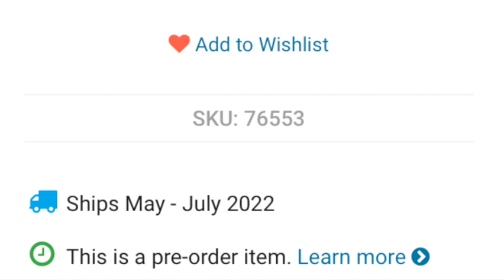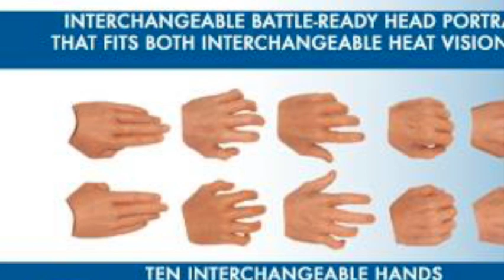Mezco One:12 Superman Man of Steel Edition First Look - PERFECTION - Let's Talk! with BB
Hey everyone and today were having a Let's talk on the new Mezco One12 Collective Superman Man of steel edition - and this figure marks Mezcos 2nd attempt at a classic superman figure but this time he is a bit more classic. I truly am enjoying the direction mezco is going and I think this figure is going to surprise a lot of people!